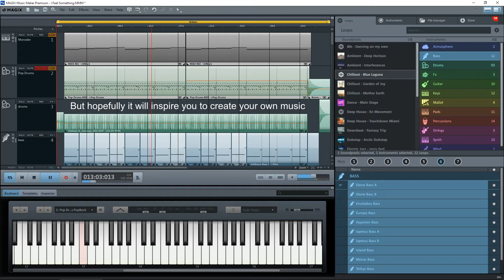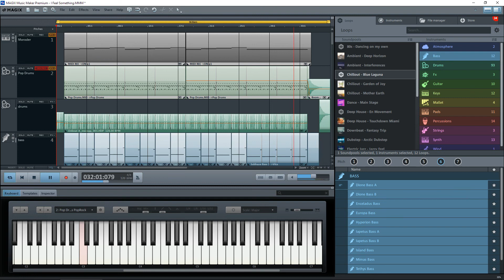Magix Music Maker - I Feel Something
I suddenly got a bit of inspiration this afternoon.
This was inspired by Donner Summer's hit 'I Feel Love' when I found a 'Voice' called 'Moroder' in one of my VST's.